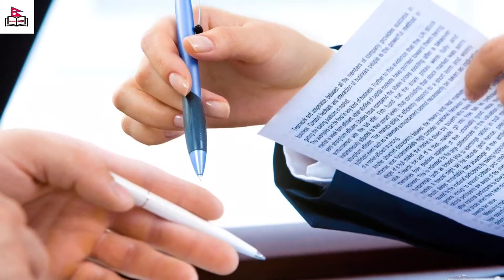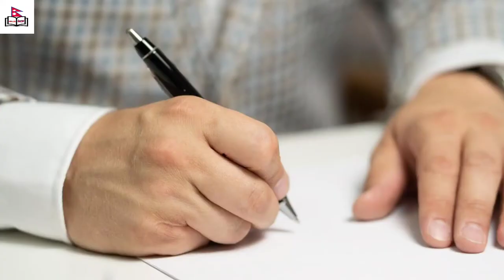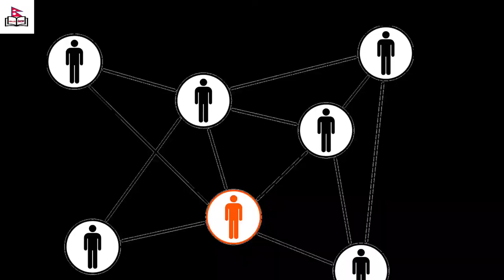Delhi Agreement that Brought Democracy in Nepal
Delhi Agreement among Ranas, king and congress brought democracy in Nepal.